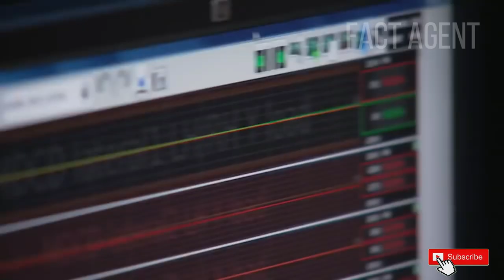Airplane look like dolphin fish | Fact Agent |Air Bus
In this video i will show you air how convert a normal plane into dolphin airplane.